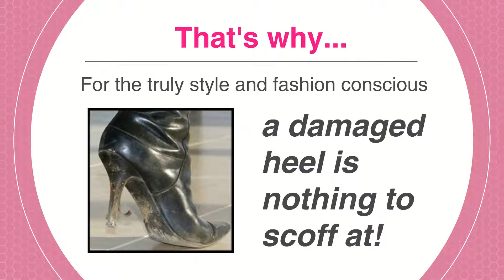Upgrade Your Fashion Style With Heel Wraps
Give your high heels a quick fix with fashionable Heel Candy Wraps. From satin to beautiful everyone-favorite floral patterned wraps, choose from variety of different patterns of shoe wraps.